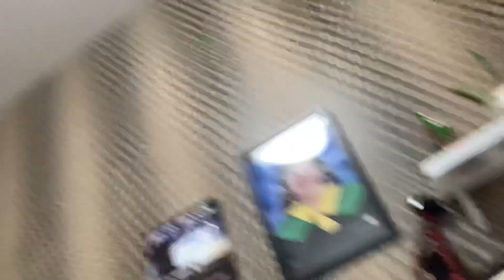Late night replying messages (housekeeper in japan)